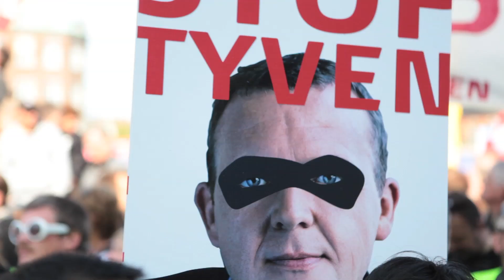Valgkamp i Helsingborg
De nordiske partilederne gir Mona Sahlin drahjelp i valgkampen på torget i Helsingborg